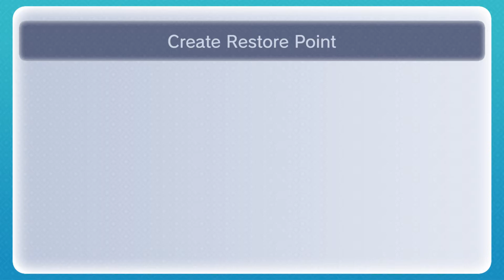The Legend of Zelda: Ocarina of Time Part 13